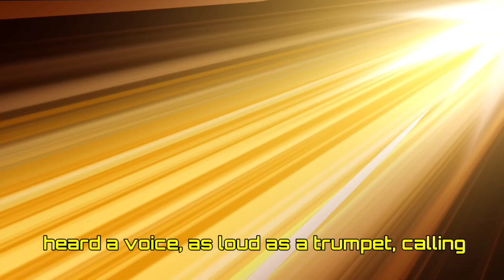Bible Story: Revelation. The Son of Man.